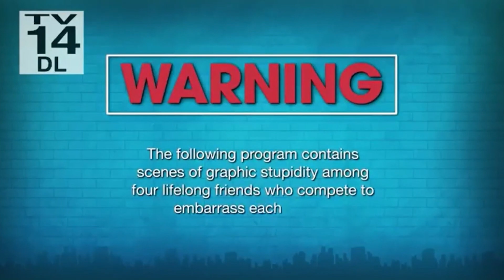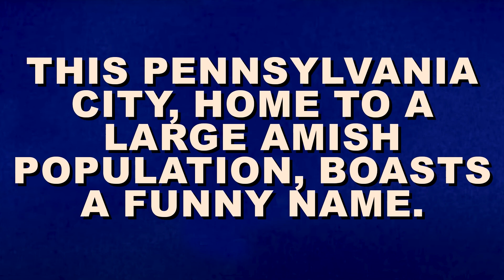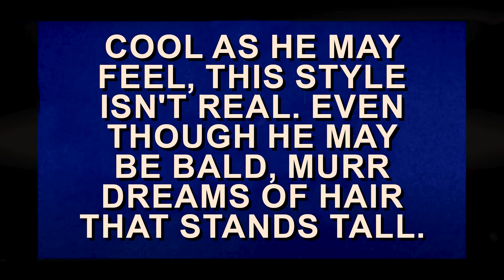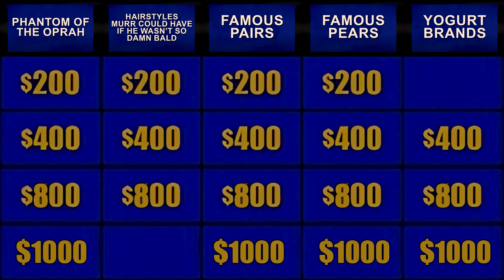Impractical Jeopardy - Friday Night Live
What happens when the Impractical Jokers host Jeopardy? Chaos ensues!

Directed by: Aaron Farabaugh
Written by: Reagan Olenick
Filmed by: Trey Becker
Edited by: Noah Alewel

Starring:
Noah Alewel
Nick Schwab
Devon Cranford
Christopher Hernandez
Reagan Olenick
Katie Mae Horne
Julia Hoffman